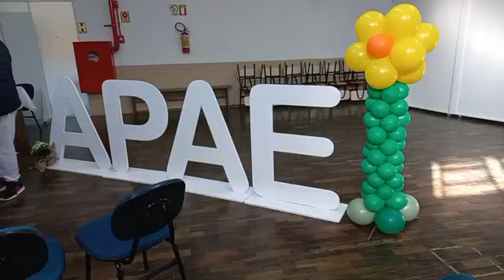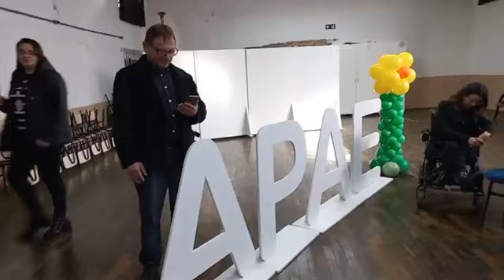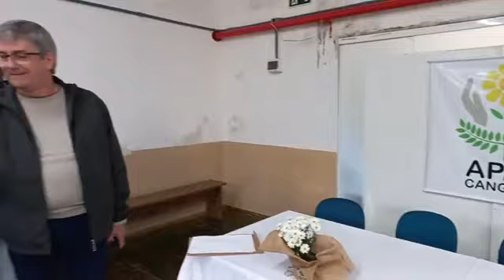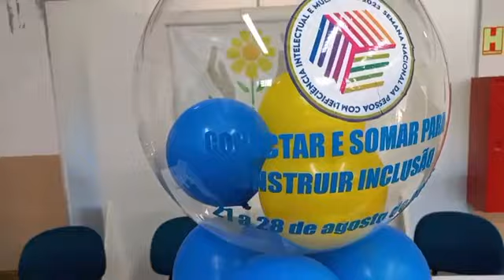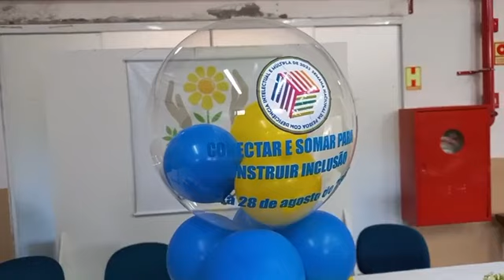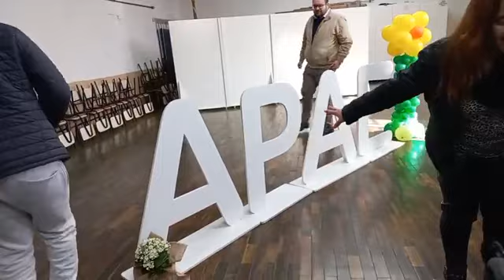Abertura da Semana Nacional da Pessoa com Deficiência Intelectual e Múltipla!! Show da Manhã!